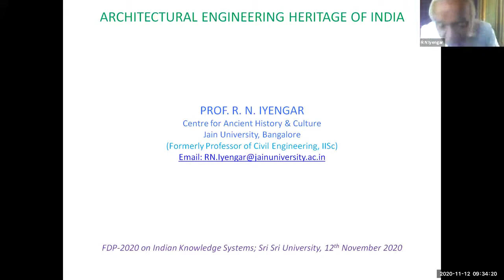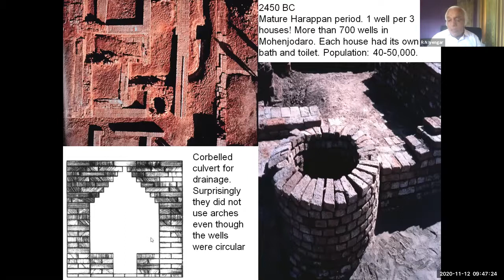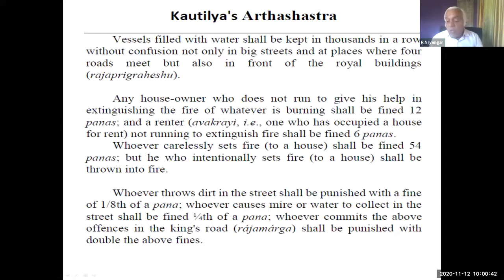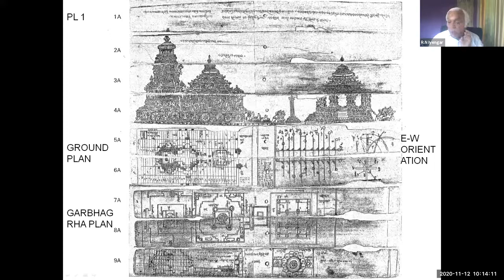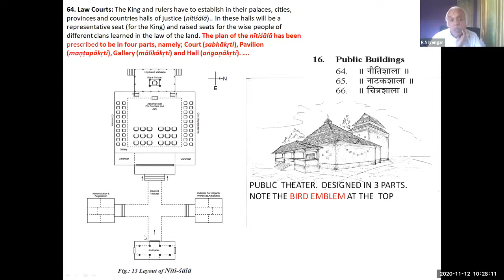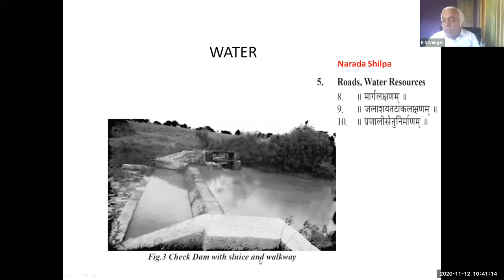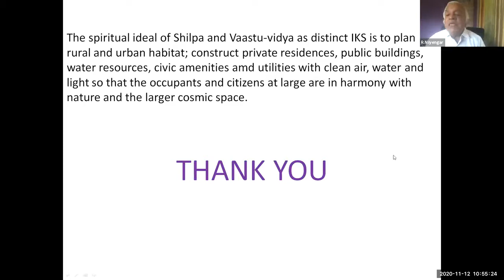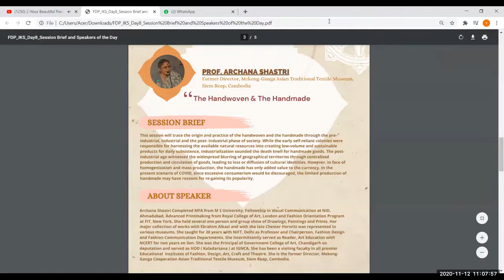Architectural Engineering Heritage of India - By RN Iyengar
This lecture on the Architectural Engineering Heritage of India by Prof. R.N. Iyengar, CAHC, Jain University, Bangalore, was held on the 12th Nov 2020, as a part of the Faculty Development Program in Indian Knowledge Systems 2020, at the Sri Sri University, Cuttak, Odisha.